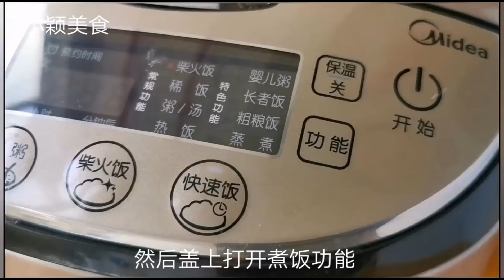做乾鍋花菜，千萬不要下鍋汆燙水，今天試試這個方法比飯店的還好吃